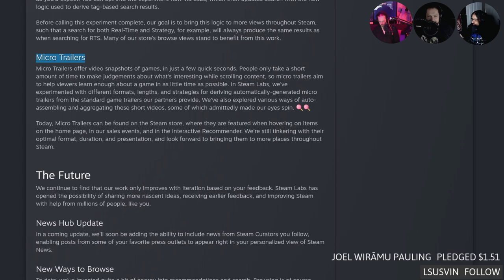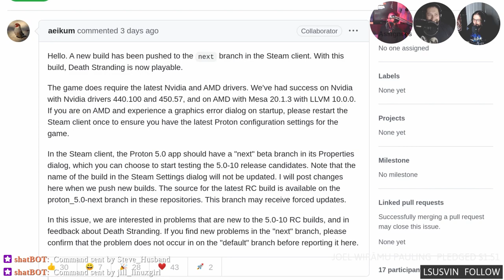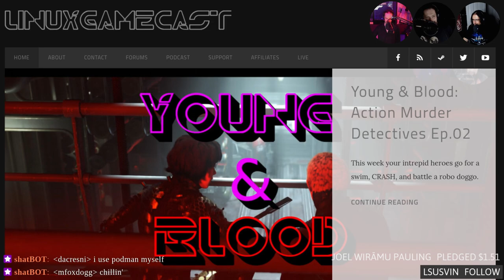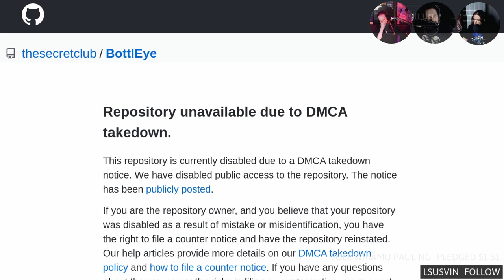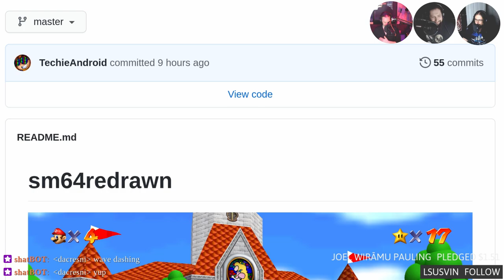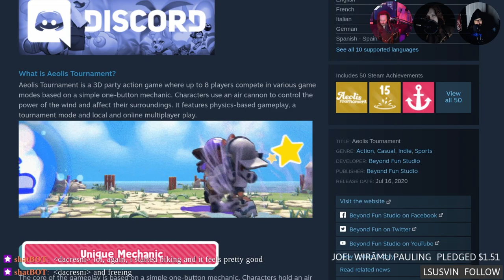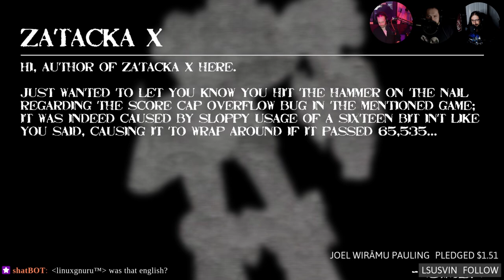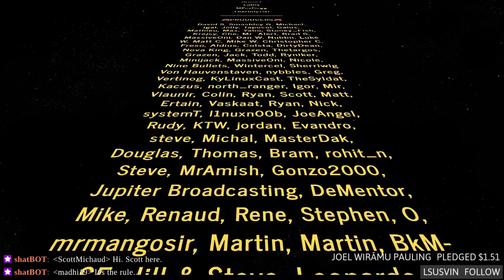Linux Game Cast Weekly 413: Greenpeace & Fish Burrito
Proton enables support for Death Stranding! Beyond a Steel Sky comes to Linux, Nvidia shuts down Turing, and Nyrna adds a pause button to all the thing.